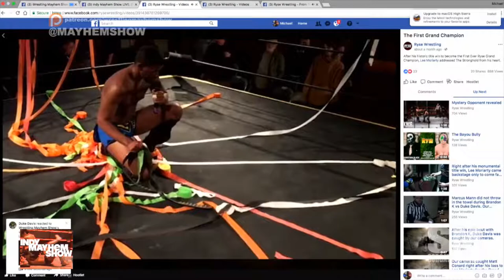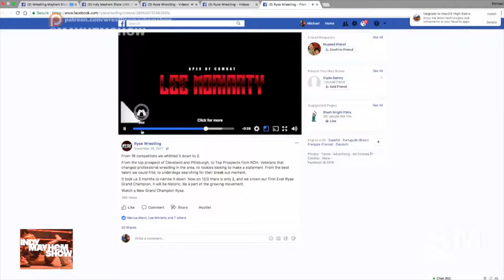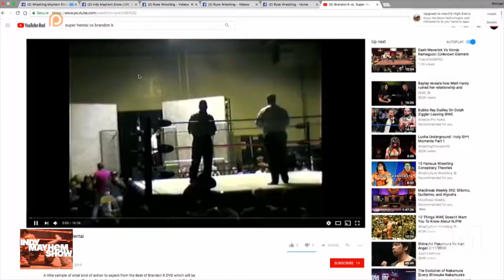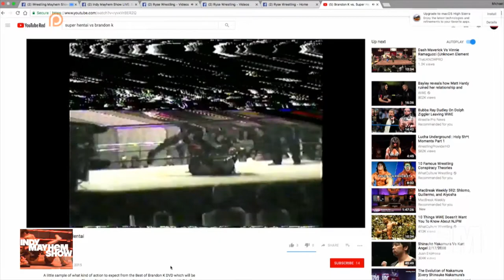Indy Mayhem Show 193: Brandon K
Brandon K started his career training along side the likes of Kurt Angle, worked with WWE and TNA and now has starting building his own promotion in RYSE Wrestling.  We talk about his 20 year career on this episode!